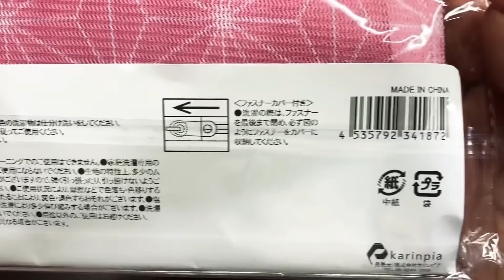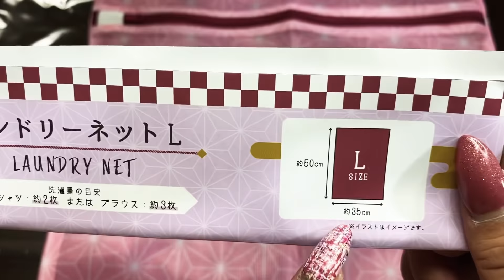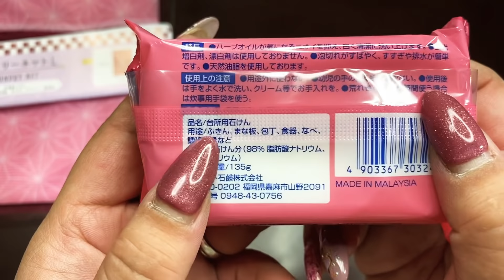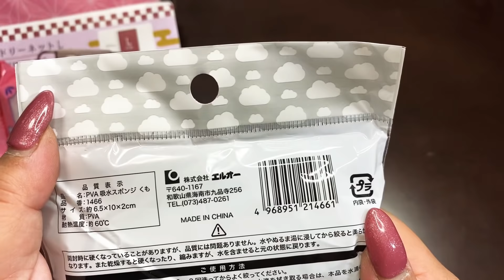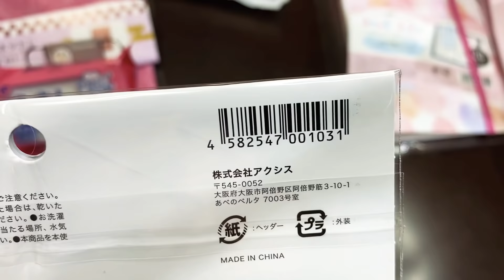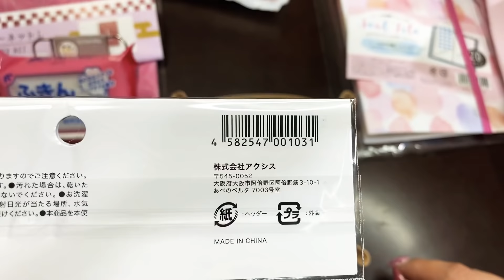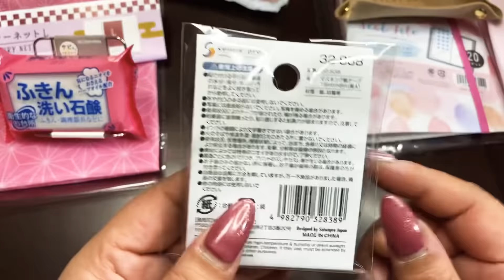キャンドゥ噂の新商品♡神商品でしたーー！！！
今回はキャンドゥさんであのお菓子とのコラボ商品が発売されたと聞きつけたので！！

早速キャンドゥに買いに行ったサヤですが。。。

ひと足遅かったーーー！

売り切れになってるのもあったので、残っていたのを購入してきました！

入荷次第、ご紹介しますね笑

他の便利商品も購入しましたので、見てみて下さい♡